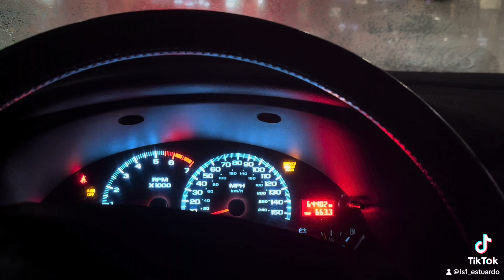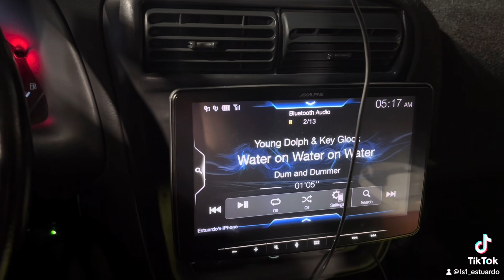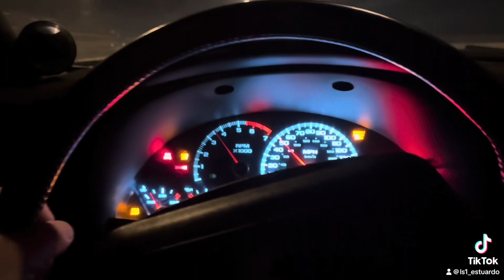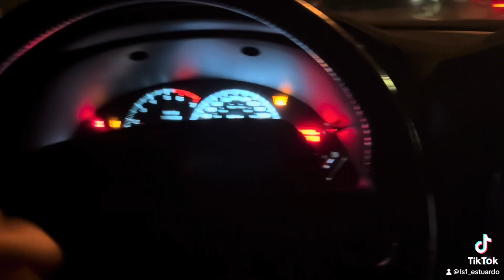QUICK TALK AND DRIVE IN THE CAMARO z28 ON MY WAY TO WORK